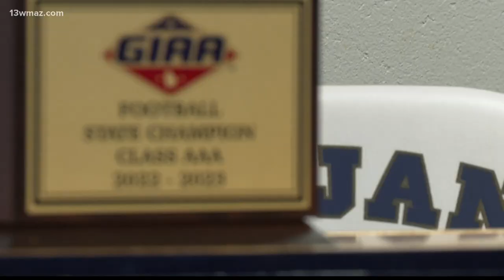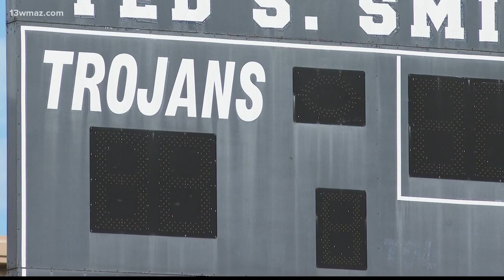Reliving John Milledge's winning season | 2022 Georgia high school football highlights (Week 16)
Here are your 2022 Georgia high school football highlights from Football Friday Night.

13WMAZ News is the #1 station for news and weather in the Central Georgia area, serving people in Dublin, Macon, Milledgeville and Warner Robins.